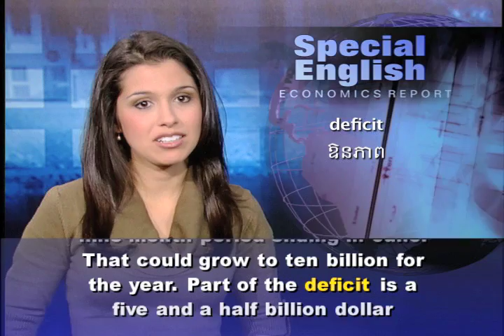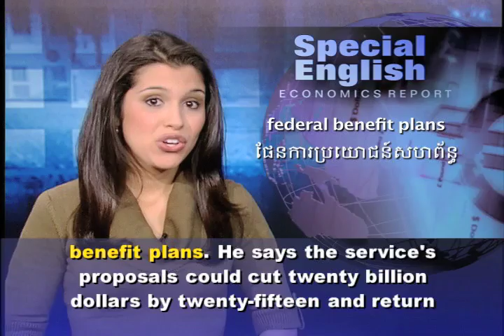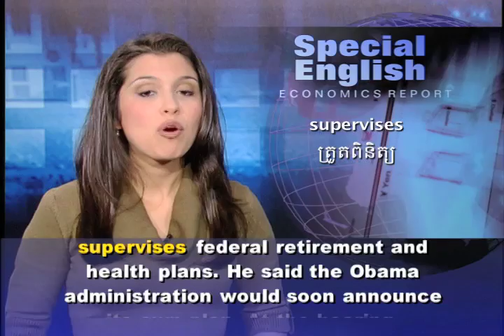US Postal Service Warns of Default